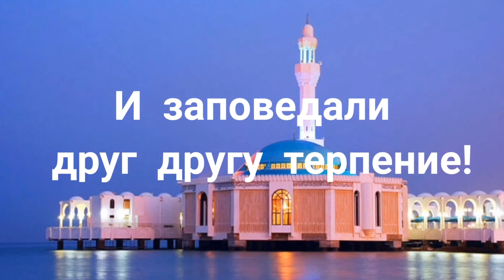Предвечернее Время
Перевод: Эльмир Кулиев
Чтение: Вафа Мазаир